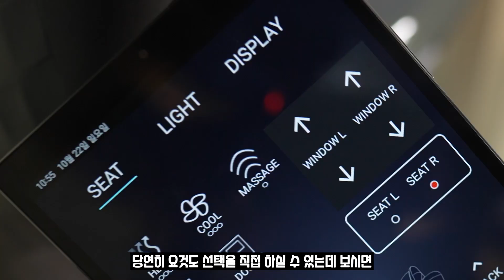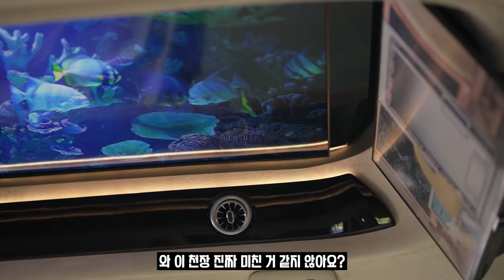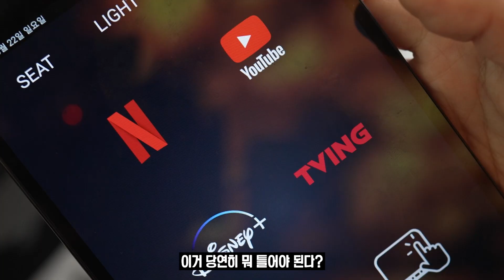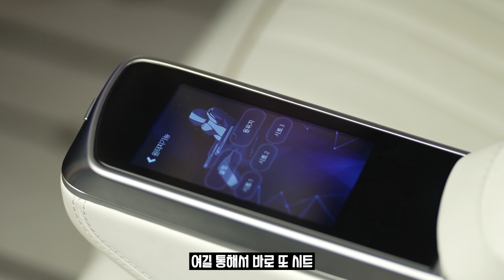카니발 하이리무진 리뷰! 페이스리프트 출시 전…이렇게도 가능하네요? (CN모터스, 튜닝, 특장)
안녕하세요, 차봤서영 입니다!
하반기 페이스리프트 신형 모델 기대주!
기아 카니발의 출시가 벌써 코앞으로 다가왔어요.

카니발 부분변경 출시일을 앞두고,
라이프스타일에 맞게 마치 페이스리프트 느낌(!)을 낭낭히 담은
CN모터스 카니발 하이리무진을 살펴봤습니다 :)

신박한 특장차의 세계로!
영상으로 함께 보시죠 :D